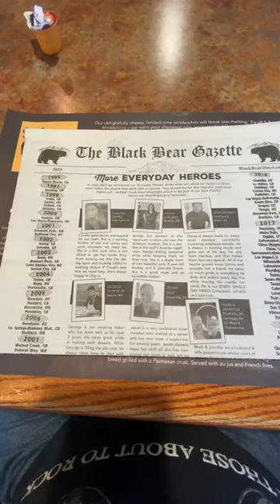Black Bear. Grits, Chicken Fried Steak, Pancakes, Scrambled Eggs. Breakfast of Champions.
Black Bear Diner is a restaurant chain in the Western United States which serves homestyle and "old-fashioned" comfort foods. The first restaurant was opened in Mount Shasta, California in 1995, founded by Bruce Dean and Bob & Laurie Manley. The company is based in Redding, California.  Black Bear Diner has 156 locations in 14 states.  This video was filmed at a Las Vegas , Nevada location on 6180 West Tropicana .  On this visit I had the Bigfoot Chicken Fried Steak , Creamy Grits , Pancakes , Scrambled Eggs , and Coffee .

Black Bear decor has a rustic motif with "over-the-top bear paraphernalia." Every restaurant is decorated with a 12-foot-tall (3.7 m) black bear carving by artist Ray Schulz. Additional murals and artwork are created for each restaurant by Steve and Gary Fitzgerald and Colleen Mitchell-Veyna. The menu format mimics an old newspaper titled The Black Bear Gazette, with articles on the front page. The children's menu is similarly styled with the title The Beary Tale Times and features children's activities. It offers family meals such as breakfast, burgers, salads, and shakes. Baked goods prepared on site are offered, and some locations offer alcohol sales, provided the customer is at least 21.

Every diner features custom artwork from the inside out. The co-founder Bob Manley, himself a sculptor and art enthusiast, wanted to share the sweeping Mt. Shasta landscapes we call home — while making diners feel at home, too.

The unique and clever bear carvings reflect the local flavor of each diner. You’ll find bears as skiers, fighter pilots, grape-stompers and more. Ray Schulz, our chainsaw-wielding mastermind, has carved around 3,000 of these bears.

Bears Give Back
Black Bear Diner is firmly committed to supporting the communities we serve on local, national and international levels. We regularly partner with local non-profit organizations as well as Make-A-Wish of America® and, through our Bears Brew Back program, fund projects to improve the lives of the Nicaraguan communities that grow our delicious coffee.